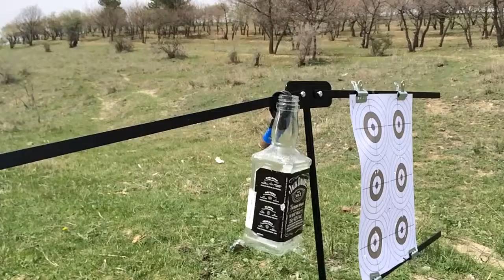Whiskey bottle at44 50 mt slo mo